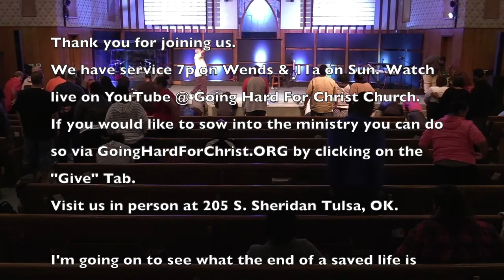Don't Take The Bait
Don't Take The Bait by Pastor Lawrence Peoples.

Come see us in person:
205 S. Sheridan Rd. Tulsa, OK 74112